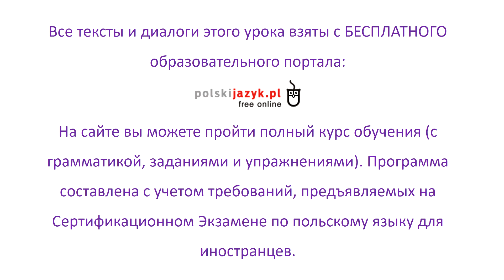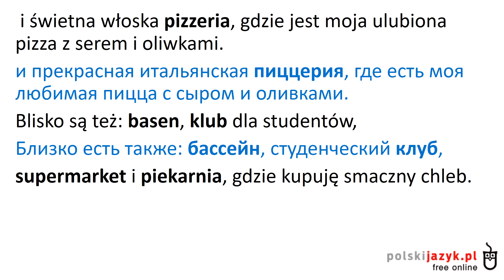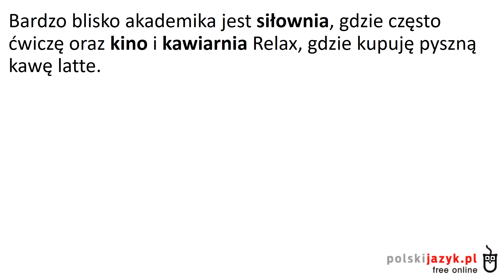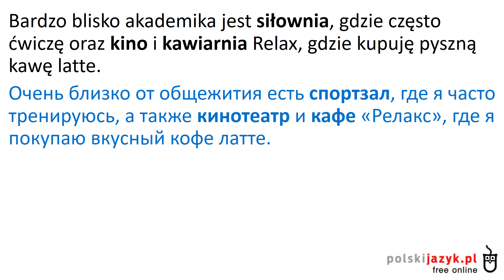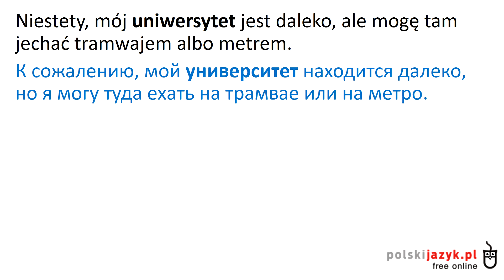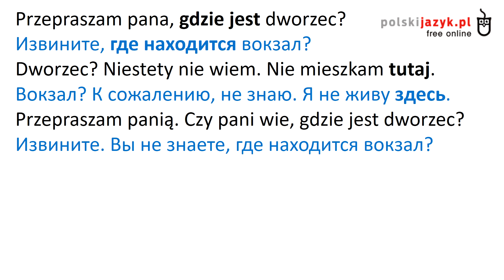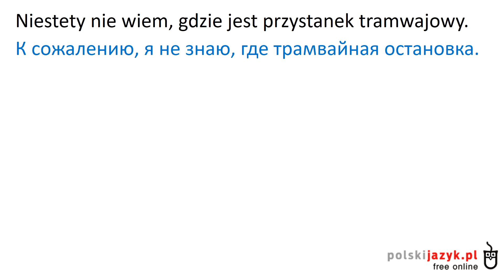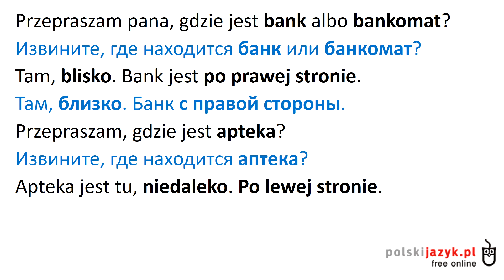Польский язык. Курс А1. Урок 8 (облегченный)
Практикуем перевод с польского на русский. Визуализированные и озвученные носителями языка польские тексты, диалоги с переводом по фразам.